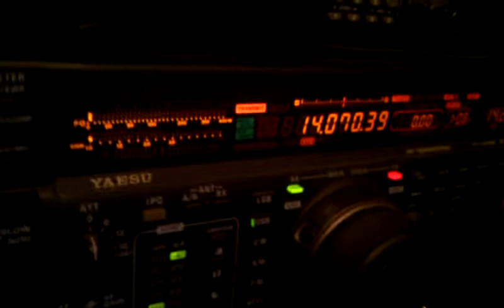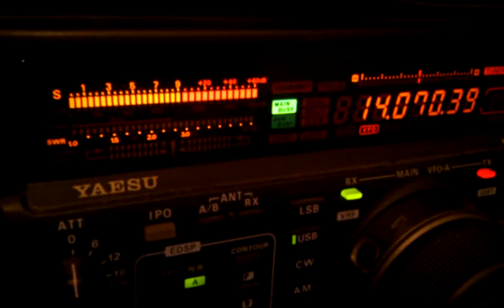QSO to RU3DUK in BPSK31 mode on 14 MHz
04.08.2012